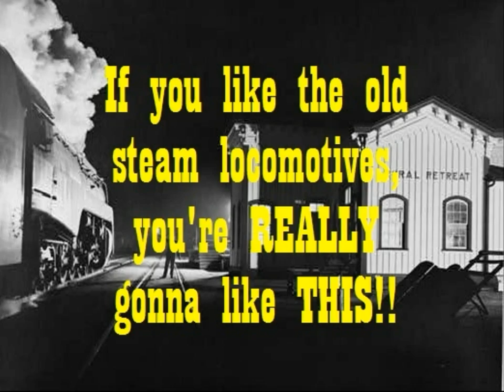Casey Jones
a grateful dead cover